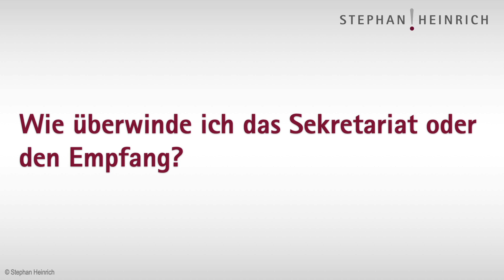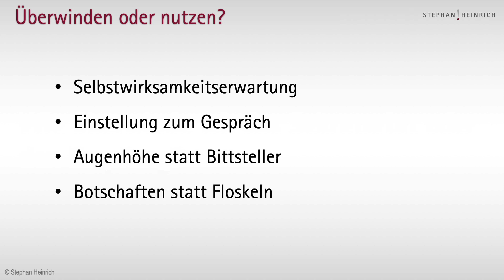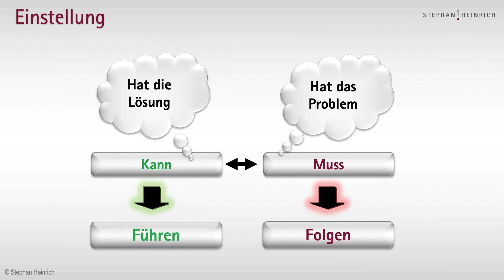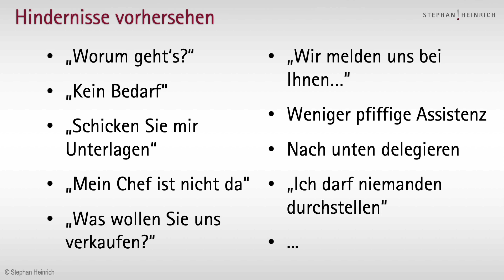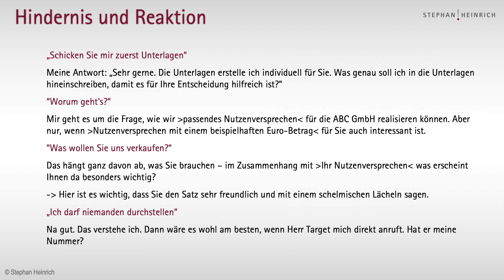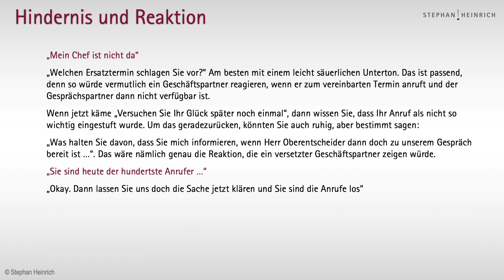Wie überwinde ich das Sekretariat oder den Empfang?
„Ich kann Sie nicht durchstellen.“ „Schreiben Sie doch bitte eine Mail.“ Diese Antworten kommen Ihnen bekannt vor? Wer bei der Kaltakquise per Telefon häufig am Empfang scheitert, dem können diese Tipps helfen.